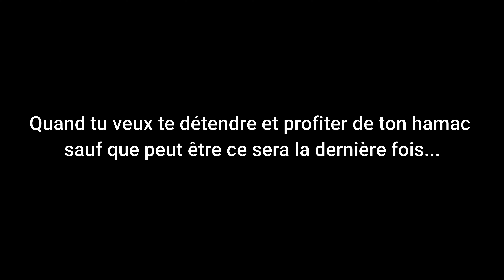Quand tu veux juste te détendre mais que tu risque ta vie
Truc de fou...